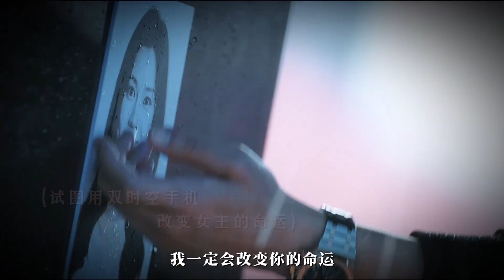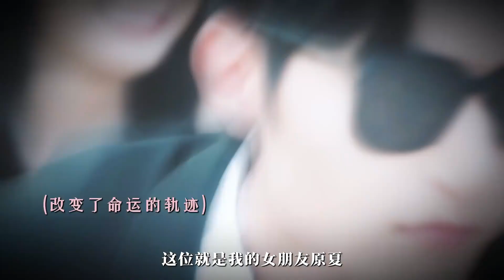魏子期 原夏 雙向救贖__樊治欣 涂冰_奔向所有時空的你